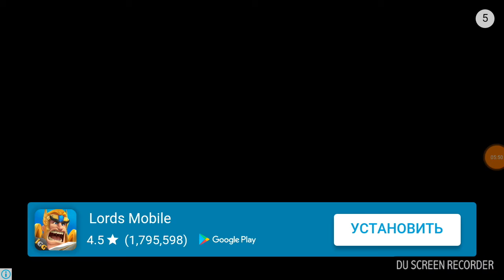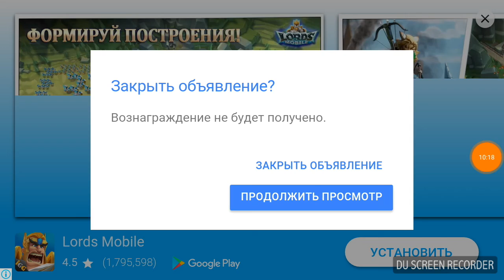Лэтсплей по игре под названием-мутант фатинг кап-2-4 часть